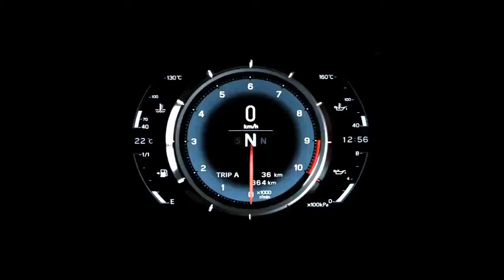AWESOME !! Ferrari Monza SP1 and SP2 Gallery Unveiling Gallery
Ferrari not only launched a new, limited edition duo of supercar barchettas with the Monza SP1 and SP2, but it also launched a fourth pillar of the brand. The house that Enzo built is calling the latter Icona—Italian for Icon—and if the Monzas are any sort of indication, expect to see some radical Ferraris in the future. But I'm jumping ahead. Let's look at the Monzas.